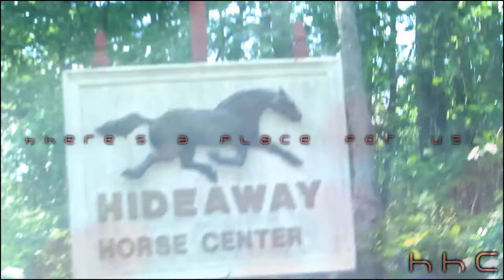HHC There's A Place For Us [Watch in HD]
Audio: There's A Place For Us by Carrie Underwood

Video & pictures taken by various people.
Video & pictures taken at Hideaway Horse Center.

Video edited, published, and produced by MyOnLyCoCoA 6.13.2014

Riders: Tabitha (Tabbie) Wood, Kelly Leihy, Afroditi Papadapolous, Emma Wassmann, Erica Hashert, Nadia Khan, Megan Novak, Corey, Shannon Nuth & Friends, Jenna Nuth

Horses:
Celtic Acres
-In Your Dreams aka Dreamer
-Painted Up Patches aka Patches
-Here Comes Trouble aka Lucy
-Dark Delight aka Mocha
-Defying Gravity aka Duch
-Celtic Class aka Chloe
Hideaway Horse Center Horses
-Brownie
-Toby (border)
-Little Miss Dauntless aka Paddy
-Mocha (border)
-Cash
-Freedom
-Ed
-Levi
-Queen of Hearts aka Hannah

Just Keep Trying to Achieve